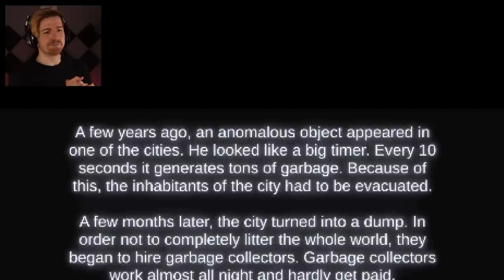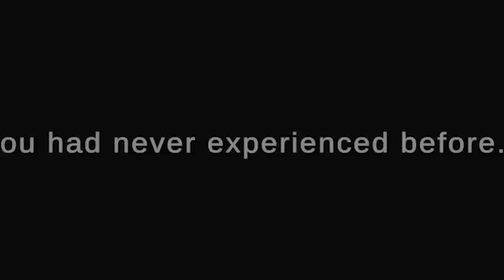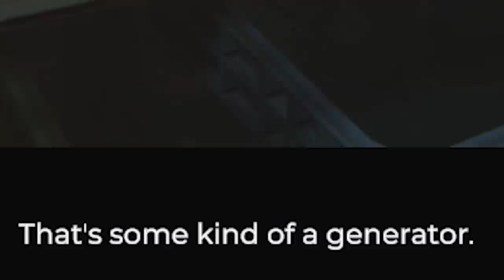3 SCARY BUT AWESOME GAMES.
Welcome back to another episode of 3 Random Games. Today we learn why we probably shouldn't go into a demons house.

0:00 Intro
0:57 Game 1
11:06 Game 2
14:19 Game 3